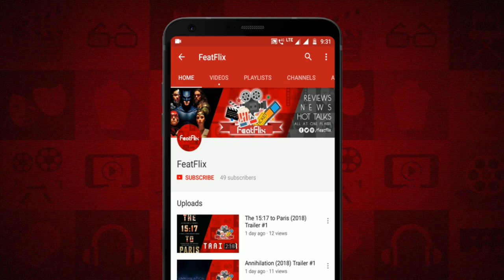Ghost Stories (2018) Horror Cum Drama Movie Review In Hindi | FeatFlix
Dekhiye  Horror Cum Drama Movie Ghost Stories (2018) ka Review aur comment me apni views dena naa bhule.

Directed By :Jeremy Dyson, Andy Nyman

Plot : Arch skeptic Professor Phillip Goodman embarks upon a terror-filled quest when he stumbles across a long-lost file containing details of three cases of inexplicable 'hauntings'.

Cast:
Andy Nyman ... Professor Goodman
Martin Freeman ... Mike Priddle
Paul Whitehouse ... Tony Matthews
Alex Lawther ... Simon Rifkind
Paul Warren ... Woolly
Kobna Holdbrook-Smith ... Father Emery
Nicholas Burns ... Mark van Rhys
Louise Atkins ... Steph
Lesley Harcourt ... BBC Local Newsreader
Amy Doyle ... Esther Goodman
Deborah Wastell ... Mrs. Goodman
Daniel Hill ... Mr. Goodman
Christine Dalby ... Beth Hooper
Maggie McCarthy ... Jean Hooper
Joe Osborne ... Mr. Rifkind
Maria Major ... Mrs. Rifkind
Ramzan Miah ... Esters's Boyfriend
Benji Ming ... Headmaster
Emily Carding ... Maria Priddle
Leonard Byrne ... Charles Cameron
Macie Allen ... Tilly
Ryan Oliva ... Hellion
Samuel Bottomley ... Young Goodman
Jake Davies ... Desi Callahan / Kojak
Oliver Woollford ... Nico Freer
Callum Goulden ... Marcus Perry
Mike Aarons ... Mike from Barnett
Derren Brown ... Betty
Anthony Davis ... Radio DJ
Elaine Dyson ... Mrs. Rifkind
Jill Halfpenny ... Peggy Van Rhys
Billy Sneddon ... National Breakdown Assistant Caller